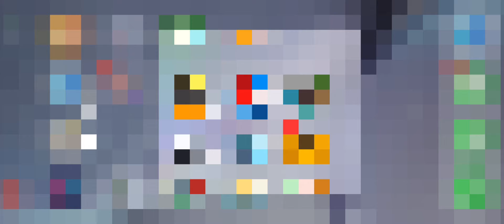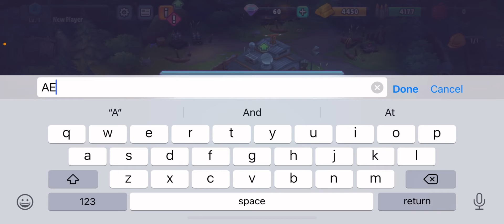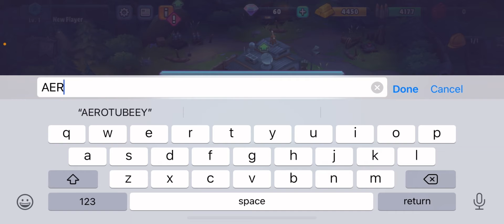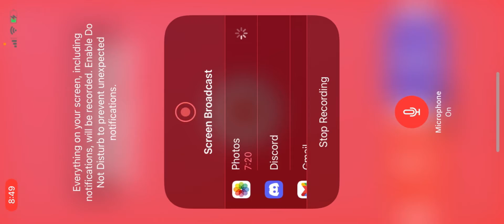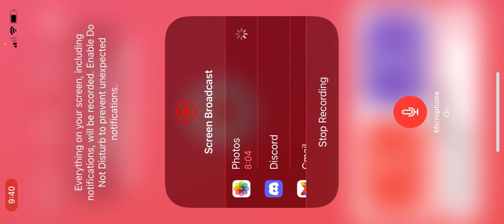Guns up mobile P1. Let’s roll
I really love the game and you should try to